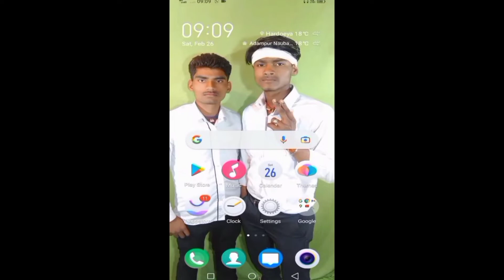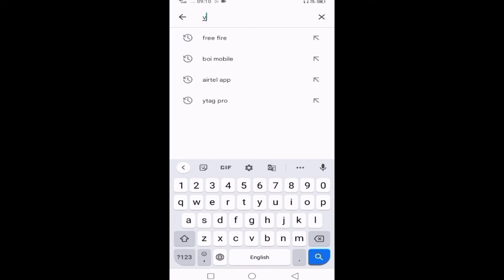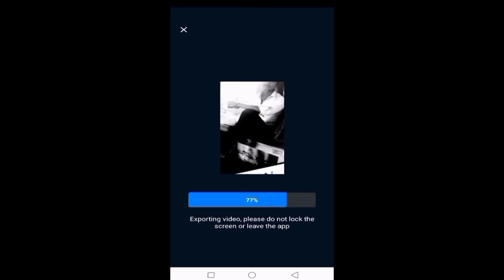VN APP SOUND NAHI AA RAHA HAI | VN APP SOUND PROBLEM | HOW TO SOLVE VN APP PROBLEM | VN APP MUSIC PB